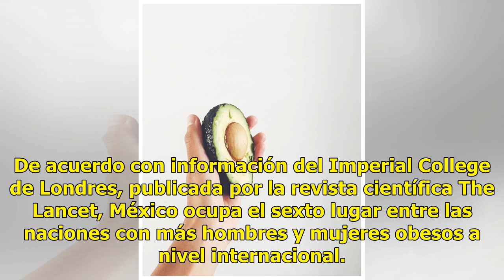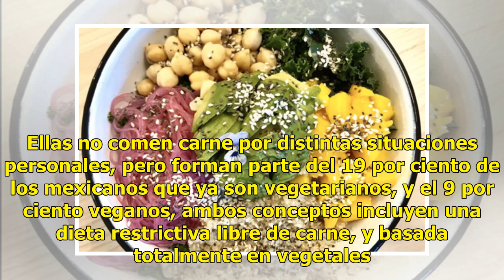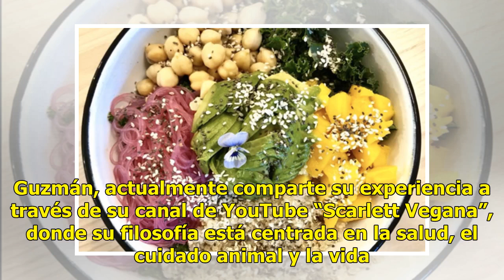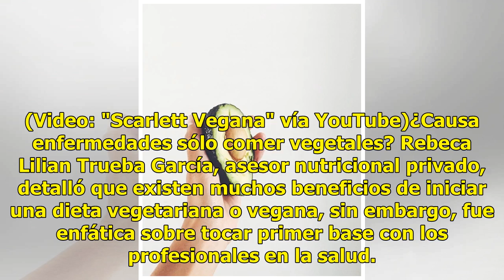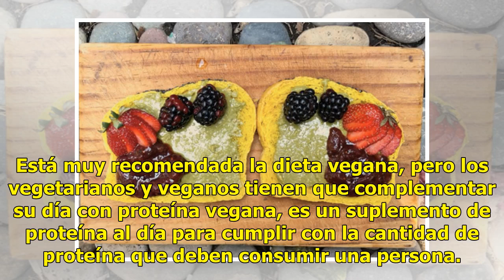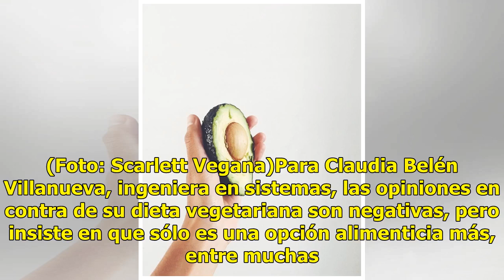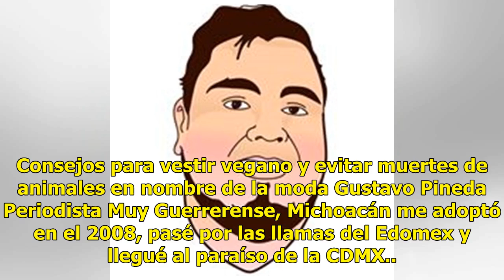¿Por qué más millennials son vegetarianos en México?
La alimentación de los mexicanosMéxico es un país de contrastes; mientras que es considerado un paraíso con tesoros gastronómicos reconocidos como patrimonio inmaterial de la humanidad por la Organización de Naciones Unidas para la Educación, Ciencia y Cultura (UNESCO), también tiene un punto crític...